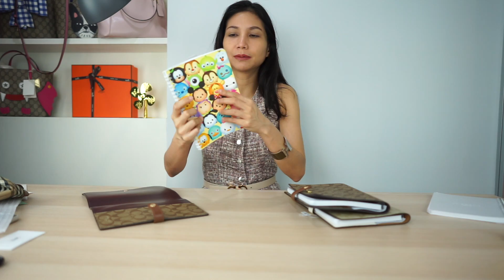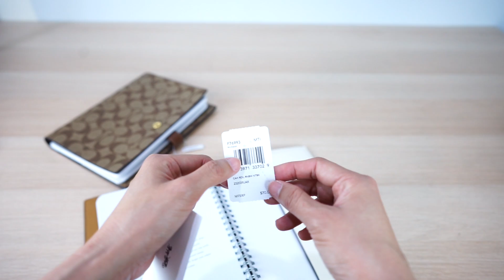รีวิวสมุดโน๊ต Coach Notebook Holder